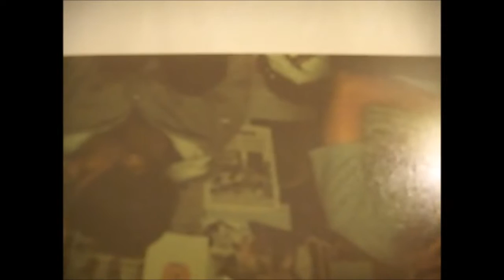ANONMIST LXXVII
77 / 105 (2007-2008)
microtonal
scala
cakewalk sonar
rapture
midi yoke
midi ox
multiple computers at once
computer keyboard controlled
windows xp